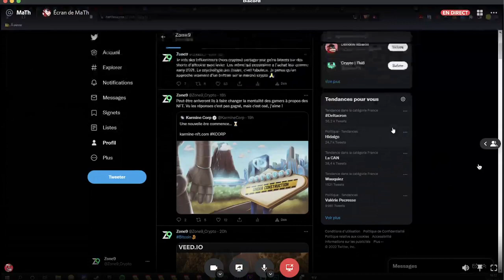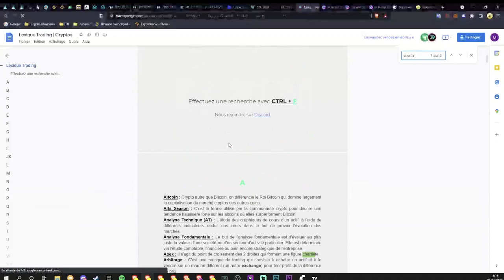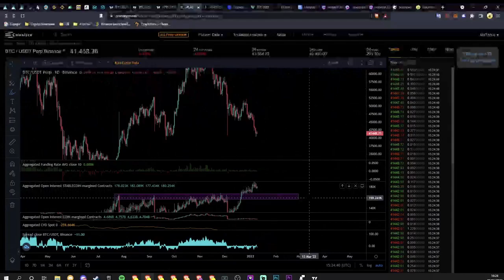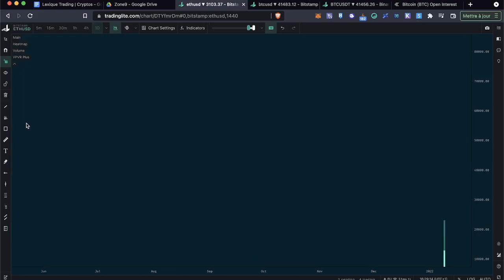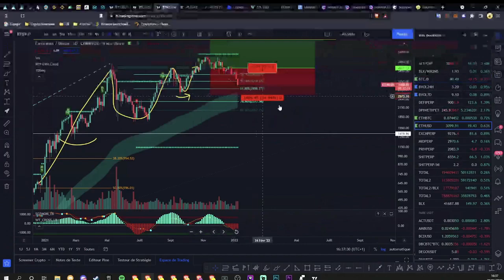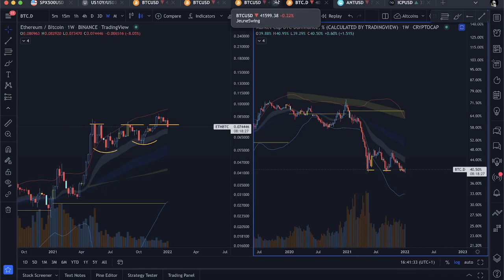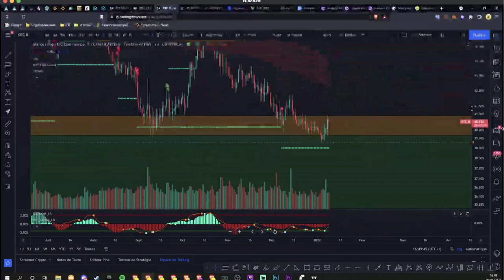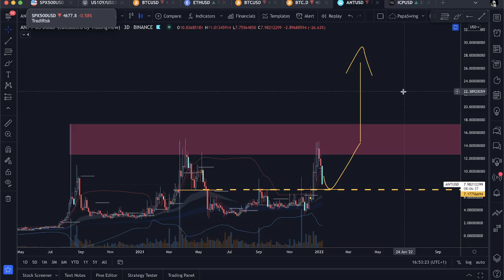INTERNET COMPUTER VA SURPRENDRE TOUT LE MONDE ?! 🚀CAPITULATION SUR LE BITCOIN ET LES ALTCOINS ?! 👀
00:00 Intro | Rejoignez le Discord en Description !
00:22 News
03:41 Bitcoin
21:15 Altcoins
28:02 Ethereum
33:29 Internet Computer ( ICP )
39:04 Aragon ( ANT )